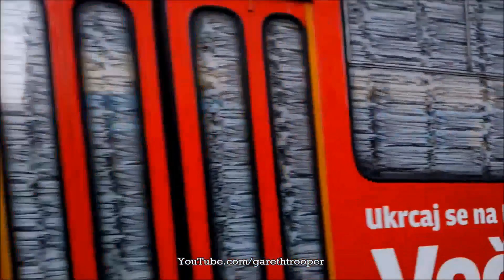Trams in Zagreb/Tramvaji u Zagrebu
Straßenbahnen in Zagreb